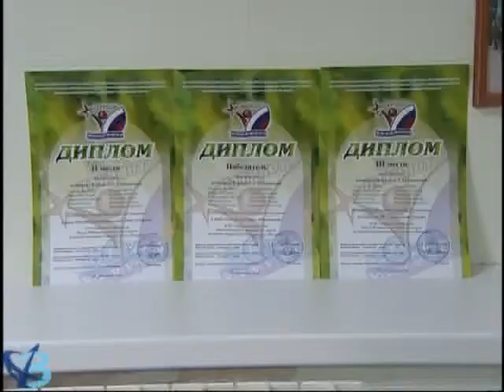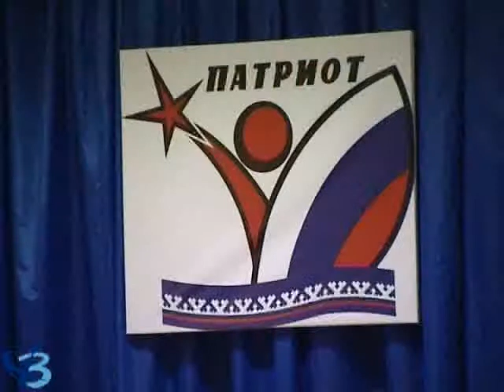Первенство Ямала "Патриот" 12+